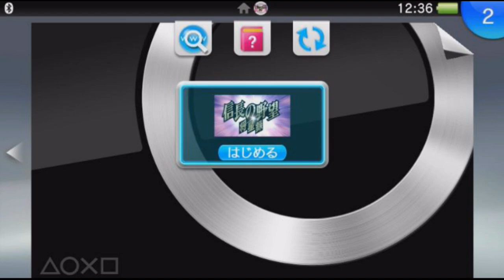★タイから実況！[地獄の信長の野望 修行!] 第６弾 ” 信長の野望 将星録 ” #01 旅立ち編 歴代の信長の野望シリーズ全部やる特別企画！